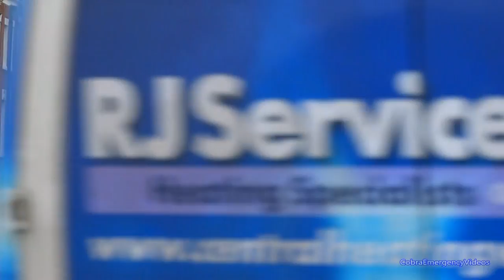Fire engines and trucks responding - BEST OF 2015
Fire trucks responding 2015 to emergencies in 47 Fire Trucks and Driver Training appliances from 4 different Fire And Rescue Services in England, United Kingdom Of Great Britain And Northern Ireland as part of my 2015 special Fire Truck best of compilation!

Services include that of; London Fire Brigade (LFB), West Midlands Fire Service (WMFS), Merseyside Fire And Rescue Service (MFRS) and Hereford And Worcester Fire And Rescue Service (HWFR)
Content is as follows (44 clips):
0:00 - Mercedes Atego Pump & Pump Ladder Fire engines responding from Soho Fire Station, LFB
0:37 - Dennis Dart Command Support Unit Fire Truck responding from HWFR
1:37 - Dennis Sabre reserve Pump Fire engine responding from HWFR with two tone horn sirens
1:52 - Mercedes Sprinter Water Rescue Vehicle Fire Truck responding from HWFR
2:05 - MAN TG Urban Search And Rescue Module + Prime Mover Fire Truck responding from MFRS
2:14 - Dennis Sabre Pump Rescue Ladders x2 Fire Engines responding from WMFS
3:10 - Scania P280 Pump Fire Engine responding from HWFR
3:32 - Scania P280 Pump Fire Engine responding from HWFR
4:17 - Scania P280 Ultra Heavy Rescue Pump Fire Engine responding from HWFR
5:10 - Scania P280 Rescue & Pump Fire Engines responding from HWFR
5:34 - Mercedes Sprinter Water Rescue Vehicle Fire Truck responding from HWFR
6:07 - Dennis Sabre Pump Rescue Ladder Fire Engine responding from WMFS
6:53 - Vauxhall Astra Fire Officer's Car responding from LFB
7:21 - Scania P280 Pump Fire Engine responding from HWFR
7:35 - Land Rover Discovery Chief Fire Officer responding from HWFR
8:00 - Scania P280 Ultra Heavy Rescue Pump Fire Engine responding from HWFR
8:12 - Mercedes Sprinter Line Rescue Team Fire Truck responding from HWFR
8:38 - Land Rover Freelander Fire Officer's car responding from HWFR
8:53 - VW Transporter Fire Investigation Fire Van responding from LFB
9:30 - Scania P260 Pump Fire Engine responding from HWFR
9:48 - Scania P280 Rescue Pump Fire Engine responding from HWFR
10:12 - Toyota Hilux Invincible Brigade Response Vehicle fire engine responding from WMFS
10:25 - Mercedes Sprinter Water Rescue Vehicle Fire Truck responding from HWFR
11:02 - Scania P280 Rescue Pump Fire Engine responding from HWFR
11:39 - Dennis Sabre Driver Training Pump Fire Truck siren & lights from HWFR
12:42 - Scania P280 Pump Fire Engine responding from HWFR
13:10 - Dennis Sabre Pump Rescue Ladder Fire Engine responding from WMFS
13:31 - Scania P280 Rescue Pump Fire Engine responding from HWFR
14:11 - Mercedes Atego Pump A242 Fire Engine responding from Soho Fire Station of LFB
14:56 - Scania P280 Rescue Pump Fire Engine responding from HWFR
15:18 - Scania P270 Rescue Pump Fire Engine responding from MFRS
15:40 - Mercedes Atego reserve Pump Fire Engine responding from LFB
16:02 - Land Rover Freelander Fire Officer's Car responding from HWFR
16:27 - Scania P280 Pump Fire Engine responding from HWFR
16:49 - Dennis Sabre Pump Fire Engine responding from HWFR
17:18 - Mercedes Sprinter Line Rescue Team Fire Truck responding from HWFR
17:53 - Scania P280 Pump Fire Engine responding from HWFR
18:14 - Dennis Sabre Pump Fire Engine responding from HWFR
19:11 - Scania P280 Ultra Heavy Rescue Pump Fire Engine responding from HWFR
19:32 - MAN TG Pump Fire Engine responding from HWFR
20:02 - Land Rover Freelander Fire Officer's car responding from HWFR
20:27 - Scania P280 Rescue Pump Fire Engine responding from HWFR
21:23 - Dennis Sabre Pump Fire Engine responding from HWFR
21:52 - Dennis Sabre Pump Fire Engine responding from HWFR

Recorded: 1st January - 31st December 2015
Published: 10th January 2016

- CobraEmergencyVideos

Special thank you to all emergency services

- ⒸCobraEmergencyVideos